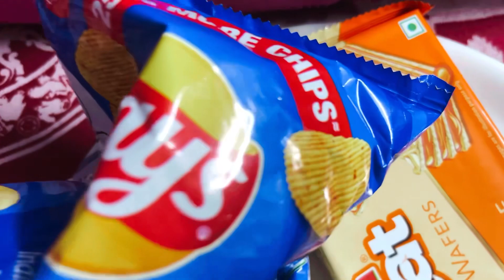What a day it was!!!! Full of work and work…!!!